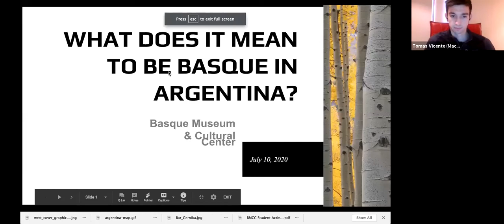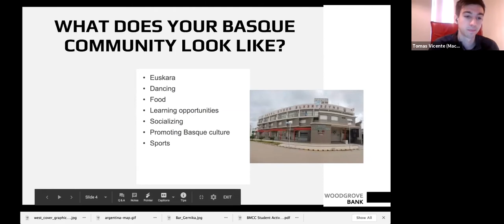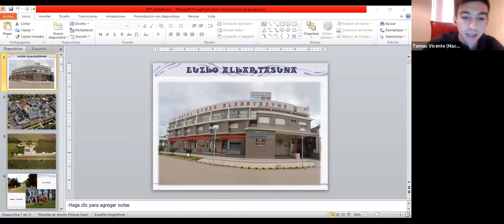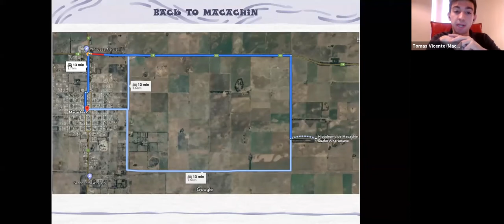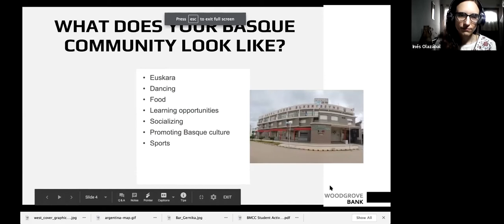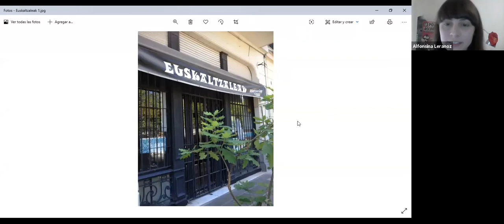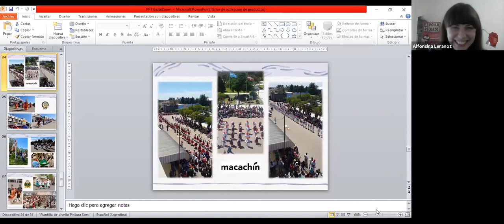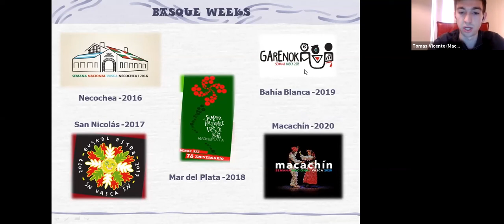What does it mean to be Basque in Argentina?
The Basque Museum had the pleasure of interview several members of the Basque community in Argentina to discuss what it is like to be a part of the Basque Diaspora there. Discover the similarities and differences between clubs in Argentina and North America.

Our guests for this presentation were Tomas Vicente (Centro Vasco Euzko Alkartasuna in Macachin, Argentina), Inés Olazábal (Centro Vasco Gure Etxea in Tandil, Argentina), and Alfonsina Leranoz (Euskaltzaleak Beunos Aires).